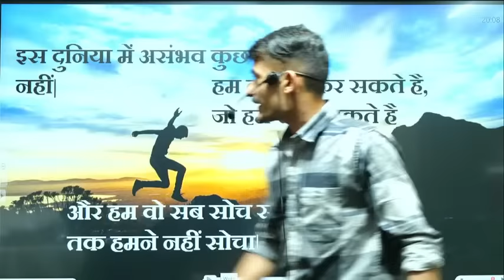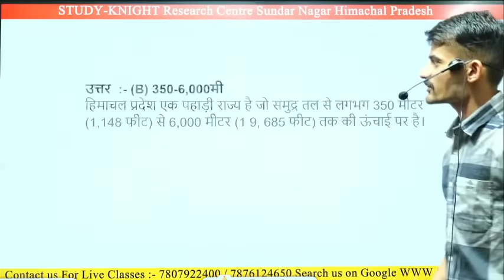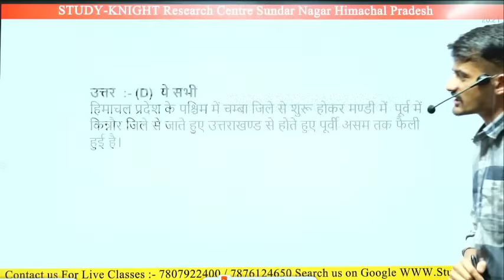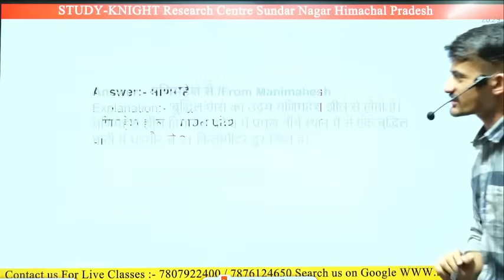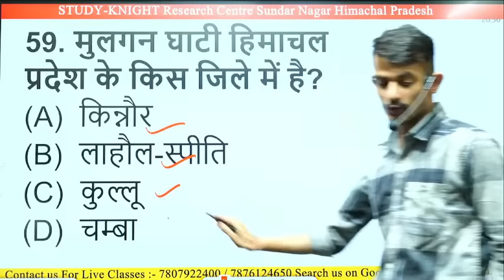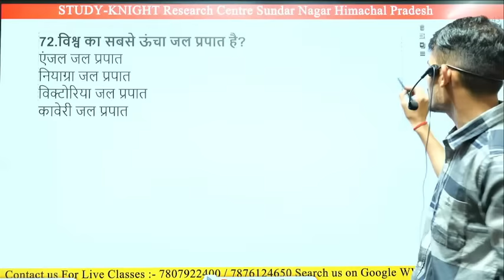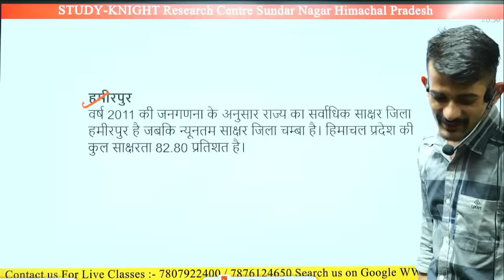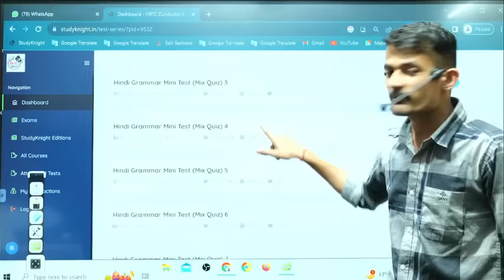hp police bharti 2023 || HP GK LIVE || hp patwari recruitment 2023 ||hp forest guard bharti 2023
HP GK Live TOP 100 MCQ'S || HP Police Constable Recruitment 2023 || HP Police Constable Mock Test
Himachal Police Constable Batch 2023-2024 ( Get Free 10 Sample Paper + previous Year question Paper )

BUY HP GK E-Book (5Books In Your Budget)
Geography , History , Economics , Art & Culture &  miscellaneous Facts Of Himachal Pradesh

                                                                     Contact Team Study Knight
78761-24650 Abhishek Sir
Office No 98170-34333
                                                                                Search Us On Google
Our Courses :- 👇👇👇
Our E- Books :- HP Gk , English , General Science , Hindi .etc. 👇👇👇
C.B.T ( Computer Based Test Series ) For All HP Competitive Exams  👇👇👇
                                                                            Course Highlights
HP Police Constable Batch 2024  शौर्य बैच
Daily Live + Recorded Classes Available
Previous Year Solved Paper With video solution
Daily Practice Sheets For Preparation
Course Duration  Till Your Exam Date
Subject :- Hindi , English , HP GK , General science , Maths & Reasoning .
Note :- Check Our Course Reviews On Google Search us on google  @StudyKnight   @studyknighthp  or Click on this link
Telegram For Daily Quiz 6k+ user
(12k Family On Telegram)
Note If Link isn't working :- Open Your Telegram or search @studyknighthp

             District wise WhatsApp Group

12. sirmaur